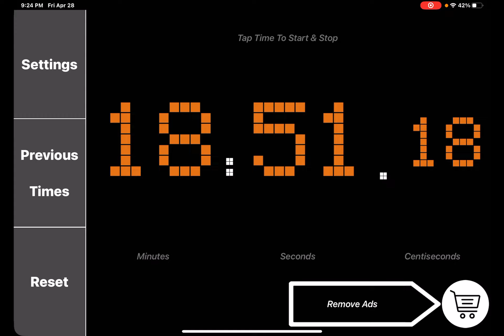18 MINUTES TO 19 MINUTES STOPWATCH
190 000 likes please, thanks!